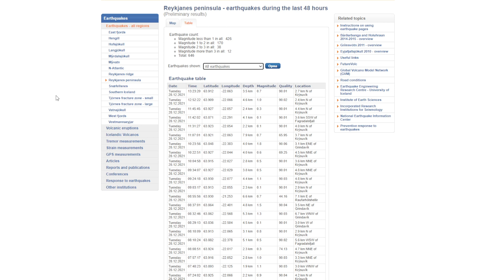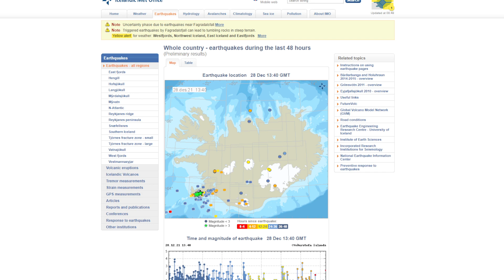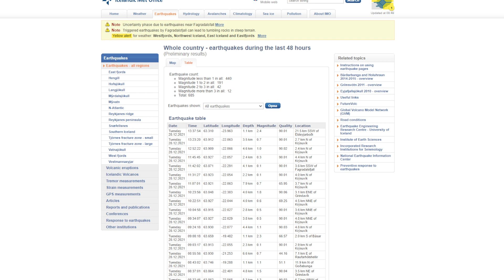Eruption Warning: Police Warn Against All Visits to the Fagradalsfjall Area. Calm Before the Storm?